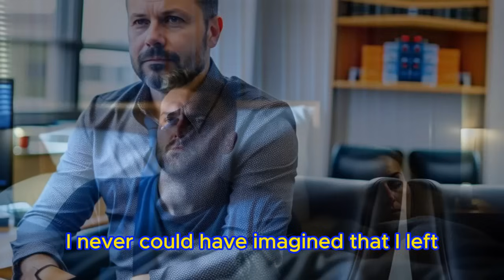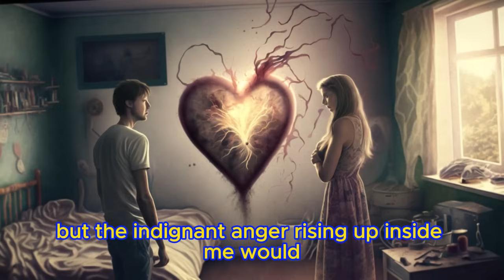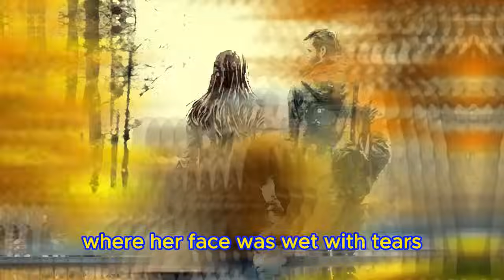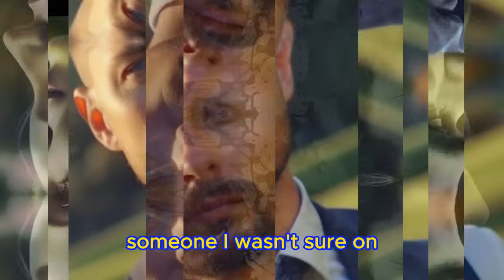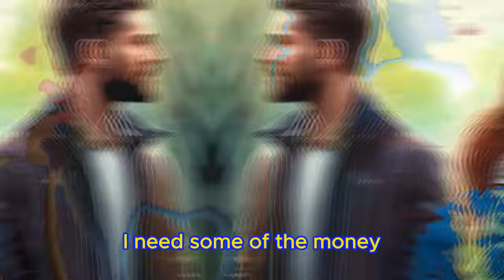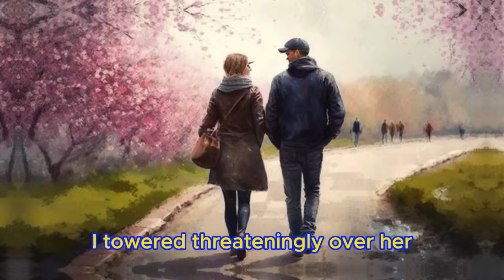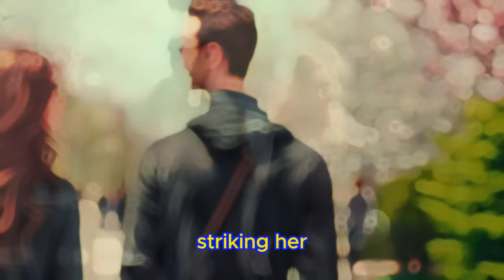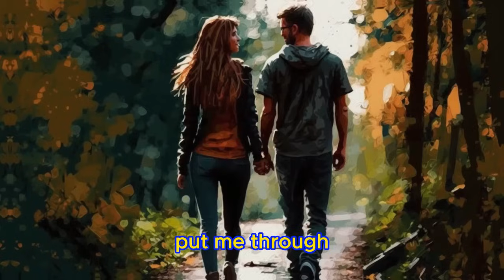🔥I Won $50,000 and Decided to Surprise My Wife, 📕but Caught her With AP. Here's What I Did...🎧Reddit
☕I was shocked but took action and the cheating wife got the full measure of it. I won $50,000 and decided to surprise my wife, but caught her with AP. Here's what I did in this situation.+Updates Full Story 🎧Reddit Cheating Story

Huge inheritance, real estate investment, Money luxury, audio story, audio stories, true story, cheating on you, infidelity in marriage.